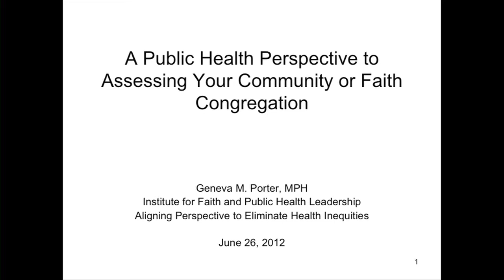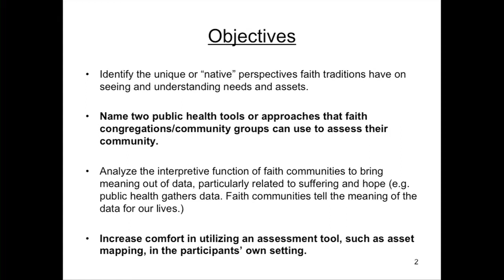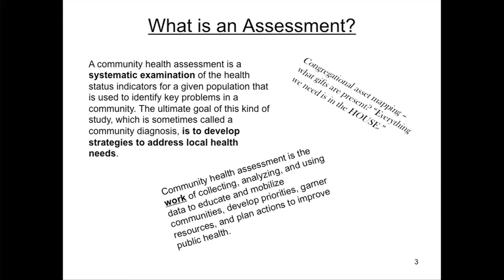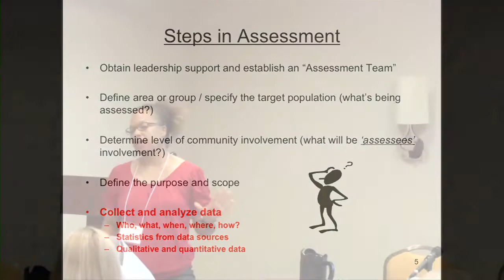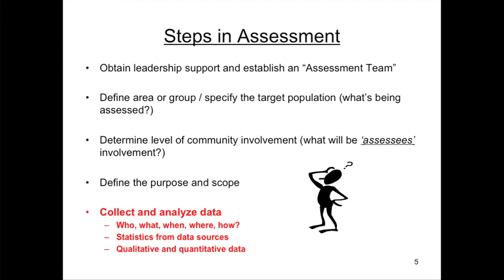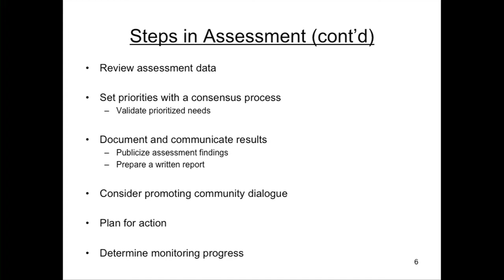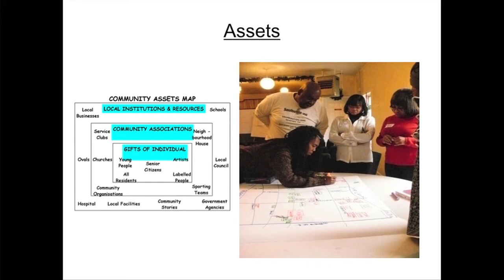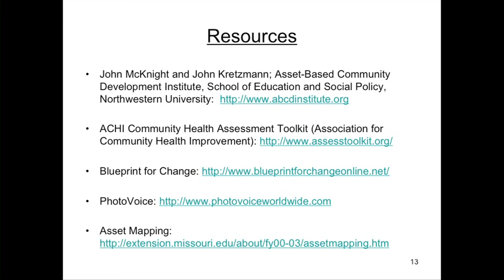IFPHL 2012 Public Health Lens Assessment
2012 Institute for Faith and Public Health Leadership
June 26, 2012 - Assessment
Topic: Public Health Lens - Assessment
Speaker: Geneva Porter